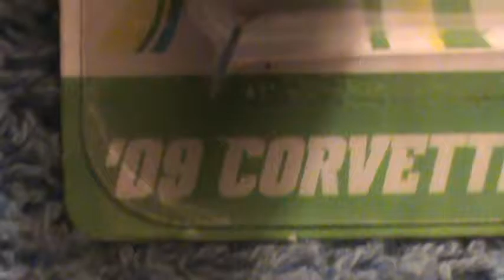09 Corvette ZR1 cars of the decades series Hot Wheels